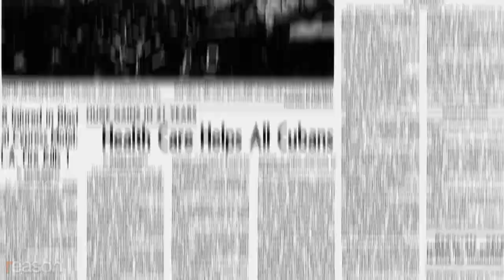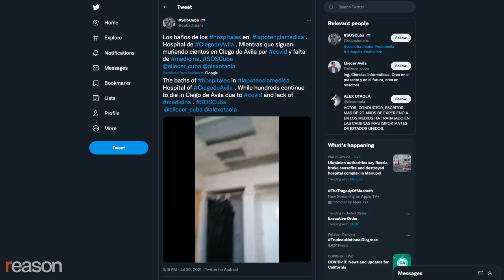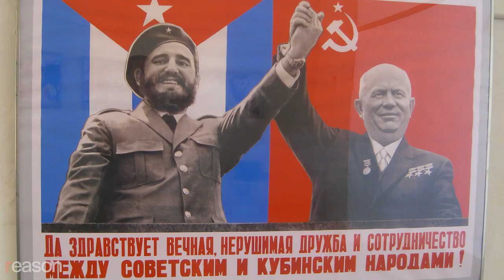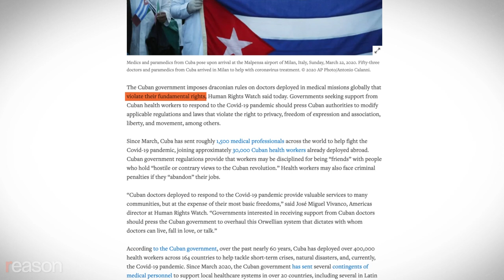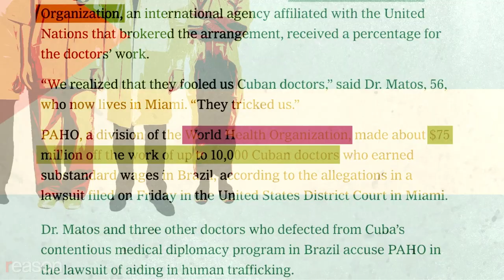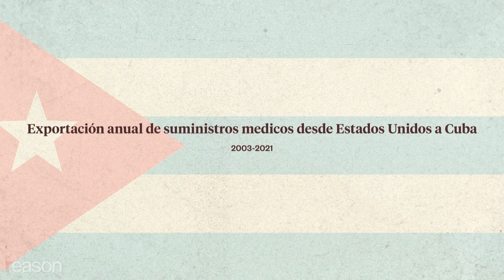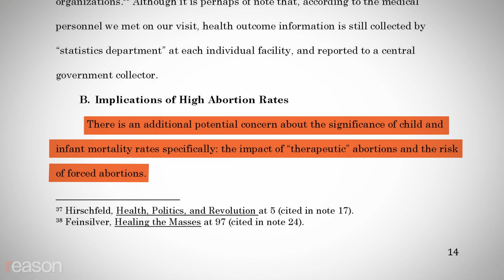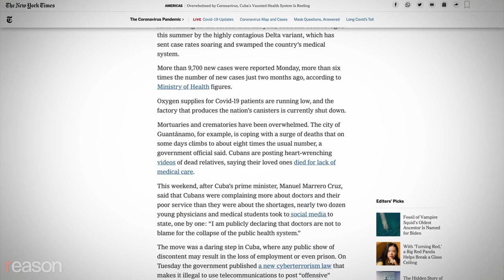El sistema de salud cubano es un desastre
¿Qué hizo la propaganda del régimen de Castro para lograr engañar a tantos por tanto tiempo?

“Si hay algo que Cuba hace bien, es el sistema sanitario,” dijo Michael Moore en una entrevista en 2007. “Cuba tiene el mejor sistema de salud en toda la región, y en muchos aspectos, mucho mejor que el de Estados Unidos” opina Angela Davis.

“Algo que está bien establecido en la comunidad sanitaria mundial es la fortaleza del sistema nacional de salud cubano”, dijo Clare Wenham, una profesora en la escuela de economía de Londres.

Afirmaciones como estas han aparecido a lo largo de los años en cientos de documentales, artículos de noticias y revistas donde celebran la supuesta maravilla del sistema de salud cubano. Es evidencia de la efectividad de la propaganda creada por el régimen de Castro, como este mito, tan diferente a la realidad, perdure en el tiempo.

“El sistema nacional de salud cubano está destruido” le dijo Rotceh Ríos Molina, un doctor cubano que escapó las misiones medicas del país mientras estaba en México, a Reason en español. “Los consultorios están en muy malas condiciones”

“La gente muriéndose en los pasillos” le dijo José Ángel Sánchez, otro medico cubano quien desertó de la misión medica mientras estaba en Venezuela, a Reason en español.

Según Ríos, Sánchez y muchos otros que han practicado medicina en Cuba personalmente, el sistema nacional de salud de la isla es una catástrofe. Es exactamente lo que esperas ver en un país empobrecido por el comunismo.

Written and hosted by Daniel Raisbeck and Jim Epstein; narrated by Daniel Raisbeck; edited by John Osterhoudt; camera by Epstein, Osterhoudt, Isaac Reese, and Meredith Bragg; graphic design by Nathalie Walker; animations by Reese and Osterhoudt; additional editing support by Regan Taylor; additional research by Alexandra De Caires; translation assistance by María Jose Inojosa Salina; English subtitles by Caitlin Peters.

Photo credits: KRISTIN CALLAHAN - ACEPIXS.COM/Newscom; KEYSTONE Pictures USA/ZUMAPRESS/Newscom; United Nations Photo/Flickr/Creative Commons; Claudio Furlan/ZUMA Press/Newscom; Ipa/ZUMA Press/Newscom; Ipa/ZUMA Press/Newscom; Claudio Furlan/ZUMA Press/Newscom;United Nations Photo/Flickr/Creative Commons; */Kyodo/Newscom; RG72/wikimediacommons/Creative Commons; IAEA Imagebank/Flickr/Creative Commons; Sandrine Huet / Le Pictorium/ZUMA Press/Newscom; Jonathan Alpeyrie/Polaris/Newscom; Angelo Cozzi/ZUMA Press/Newscom; Ernesto Mastrascusa/EFE/Newscom; Eye Ubiquitous/Newscom; Eye Ubiquitous/Newscom; Kike Calvo/ZUMA Press/Newscom; Eye Ubiquitous/Newscom